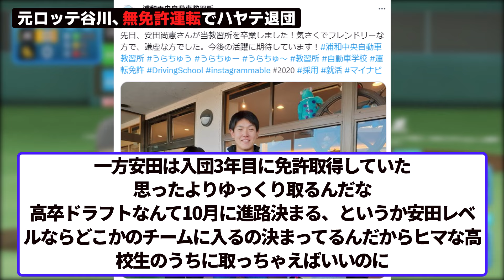元ロッテ・谷川唯人、無免許運転発覚でハヤテ退団…【なんJ/なんG/プロ野球反応/2ch/5ch/まとめ】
【使用BGM】

1人で動画制作を行っているのですが、擬似的に多人数が会話するような動画形式にすることで、動画の内容が単調になることを防いでいます。
The voice is a voice altered by a slow voice changer.
Although the video is produced by one person, we prevent the video content from becoming monotonous by using a pseudo-multi-person conversational video format.

文化庁
ttp://chosakuken.bunka.go.jp/naruhod...

・No.7
・ずんだもん
・玄野武宏